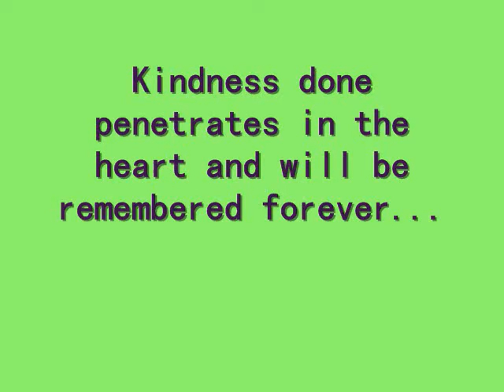DOING MAGIC TRICKS WITH A COIN. Hmmm! That Coin Must Go to the Safe Deposit of Central Bank